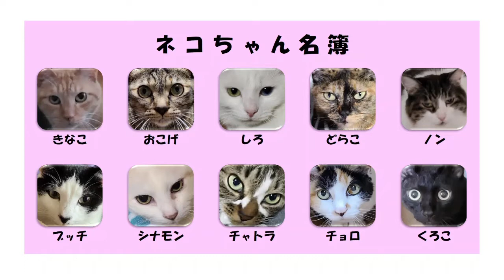【猫】くろVSブッチ！